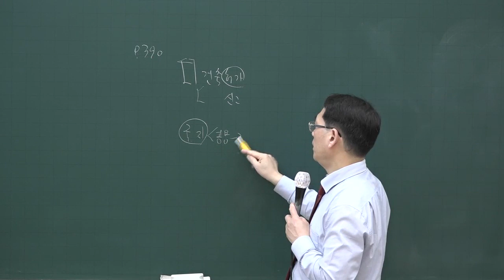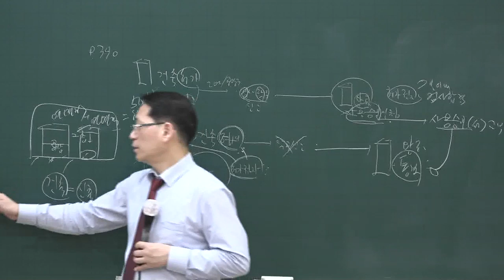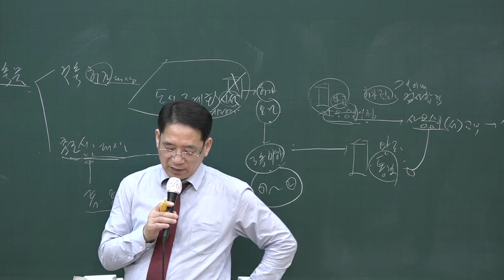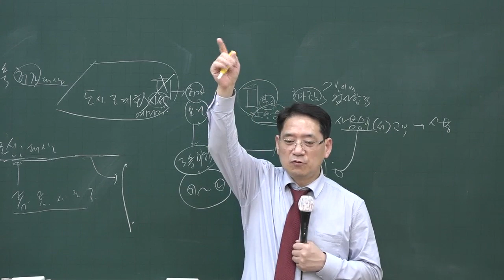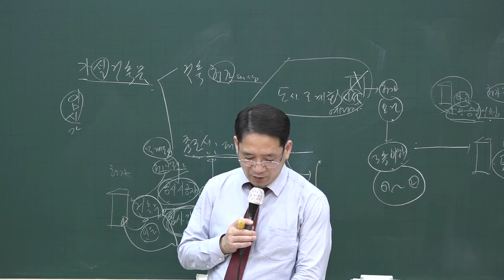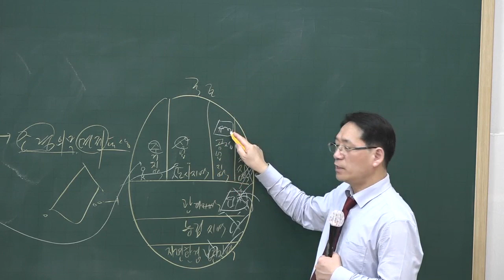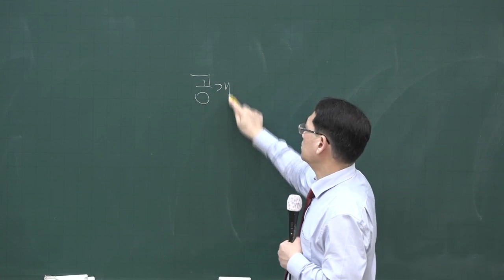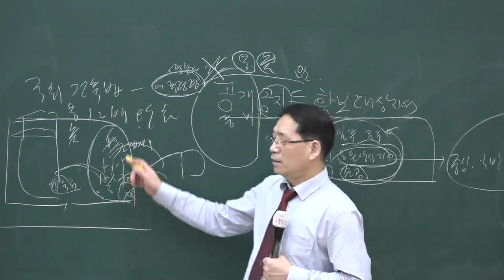[공전무] 2020년 공인중개사 부동산공법 건축허가의 특례 기본이론 2-29